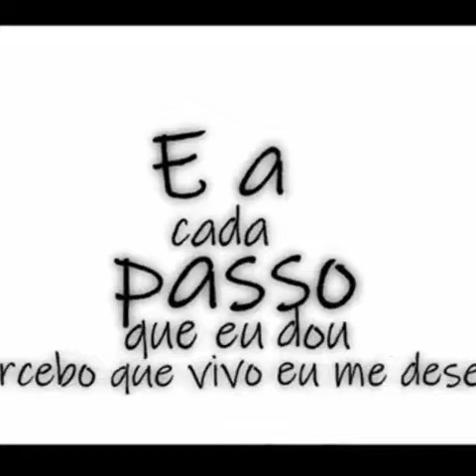da valor vida n estragues por nng